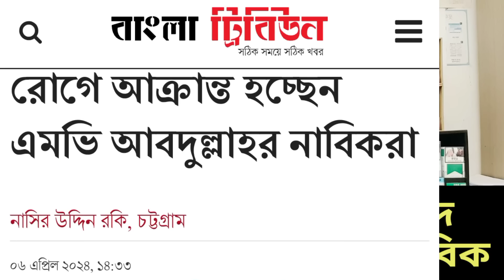সোমালিয়া থেকে দুঃসংবাদ || একি নতুন ঝামেলায় 23 নাবিক